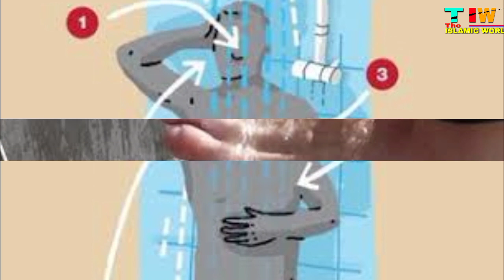औरतो 👩‍🎓 के ग़ुस्ल का ऐसा पूरा तरीका जो पूरे youtube पर नही मिलेगा | पहले देखो फिर दुआ देना ☺️